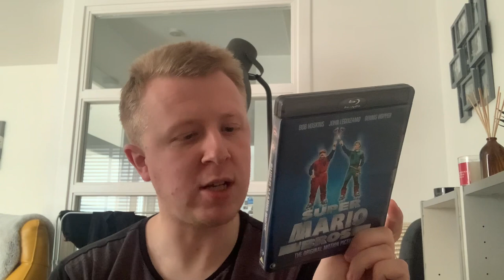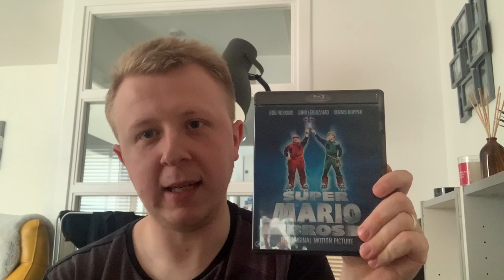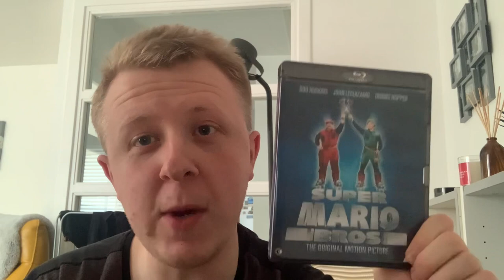Super Mario Bros The Movie (1993) Movie Review/RANT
Here’s my review/RANT on this infamous video game movie, which has grown a cult following and has its fans. (ENJOY)

Amazon Wishlist